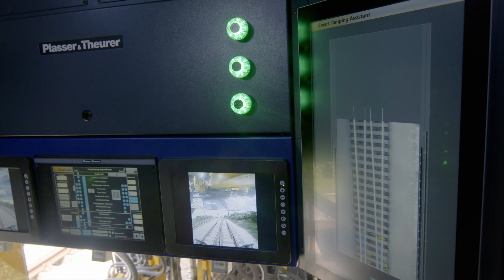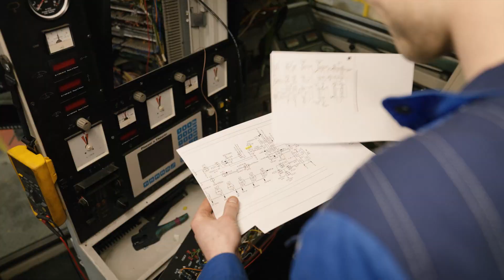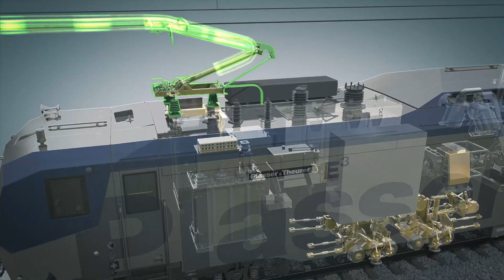Our song: We believe in railways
For over seventy years, Plasser & Theurer has been dedicated to developing and building track maintenance machines with the aim of maximizing benefits for railway authorities and construction companies. In that sense, the focus lies on higher working speeds, improved work quality, better environmental friendliness, optimized ergonomics, and maximum safety for staff. Our continuously expanding portfolio of products and services offers customized, cost-effective solutions for the construction, maintenance, and monitoring of precise and sustainable rail infrastructure. In line with the slogan "We believe in railways", Plasser & Theurer will be presenting its latest innovations, technologies, and services at iaf 2025.

Our clear commitment to the railway system is reflected in five key areas: innovation, sustainability, safety, reliability, and efficiency.